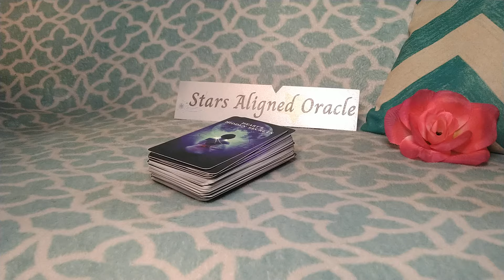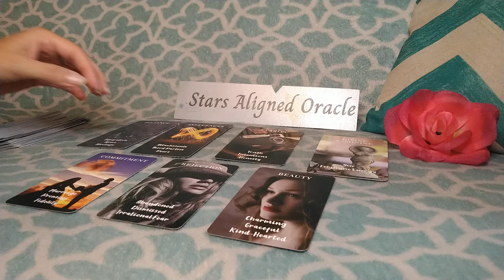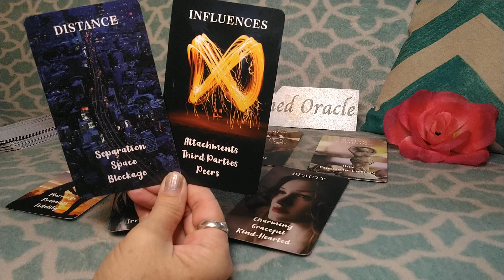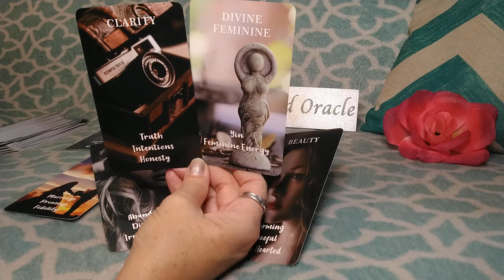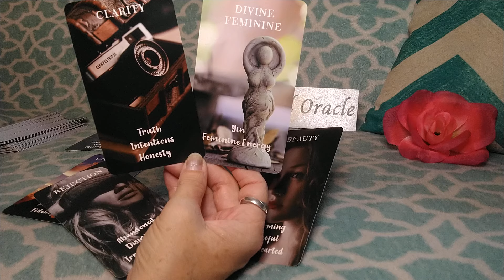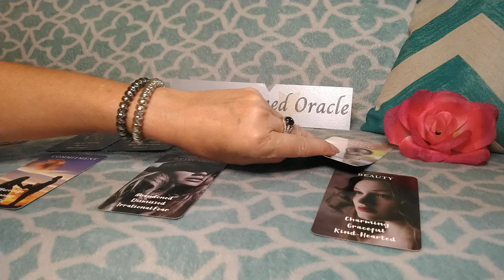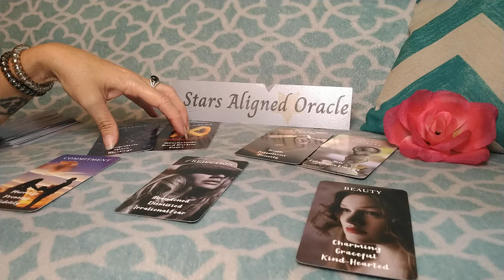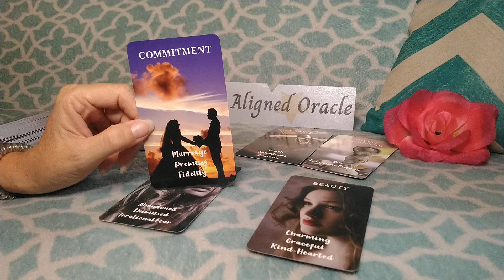AQUARIUS LOVE💖 OMG WEIRD READING AQUAS! BE ON THE LOOK OUT FOR... / SEPT 4 - 10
💥 This is a general AQUARIUS LOVE reading for September 4th - September 10th 2024. This reading is general in nature and will not resonate with everyone, take what does resonate and leave what doesn't!